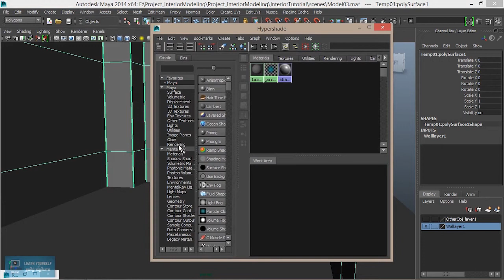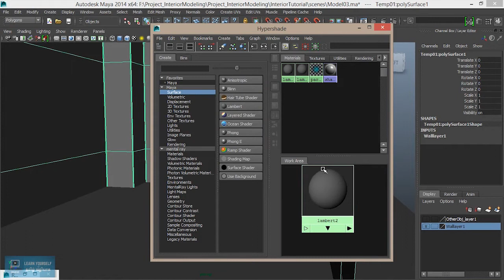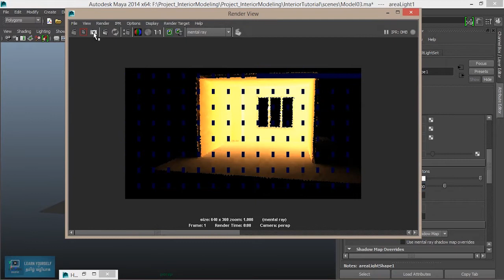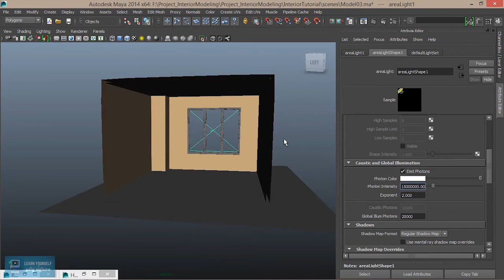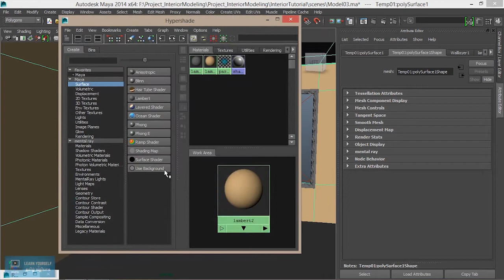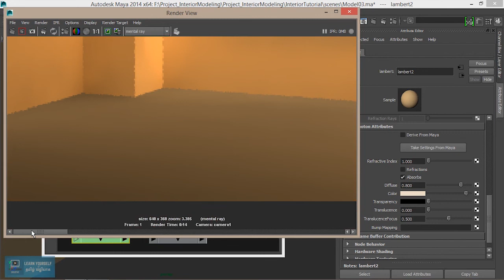Interior GI Lighting and Rendering|Apply material in Maya|Lesson 5/20|Tamil Tutorial